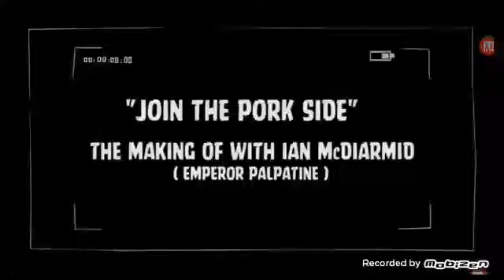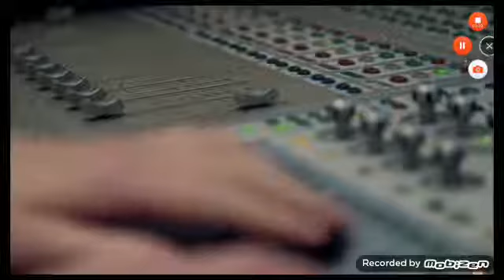Angry birds star wars2 the making of with lan mcdiarmid